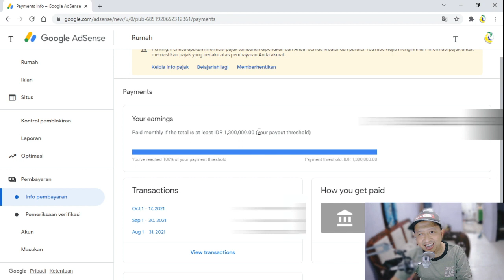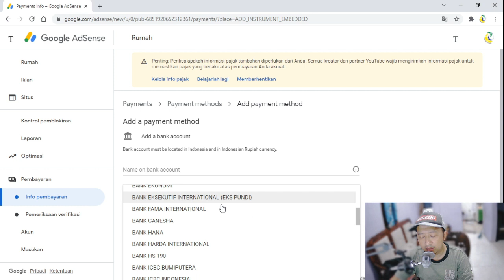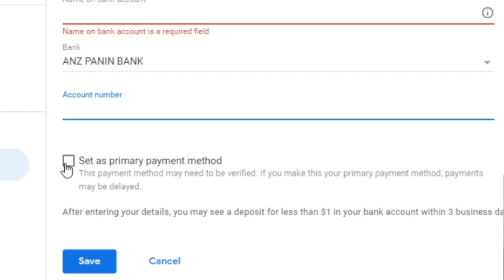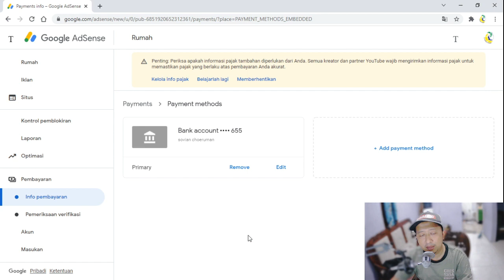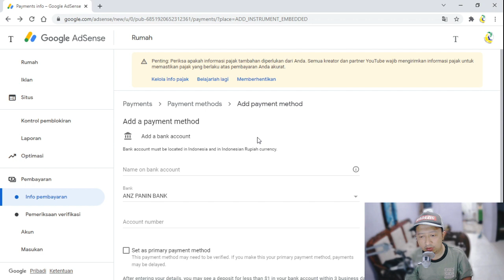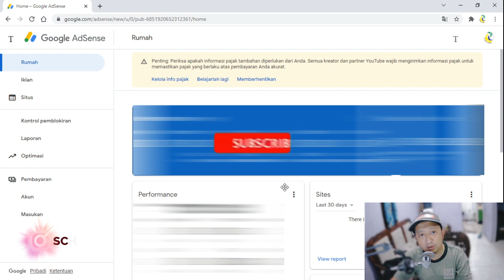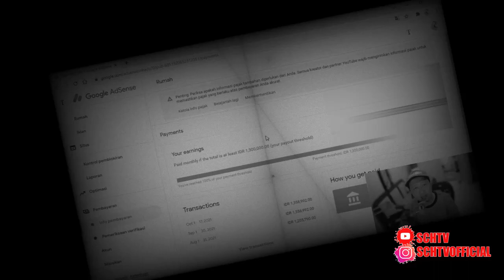Biar Gak Salah, Begini Cara Mencairkan Google Adsense 2021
Di Video kaloi ini saya akan sharing mengenai bagaimana cara mencairkan Google Adsense terbaru, semoga video ini membantu.